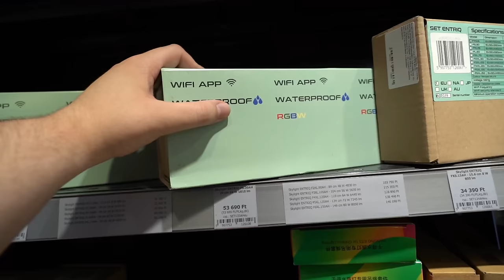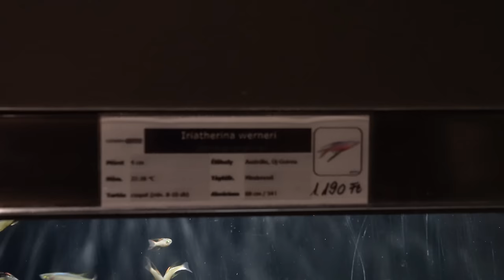Der BEKANNTESTE Aquascaping Shop der Welt! - GREEN AQUA (Komplette Tour)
Ich war wieder einmal zu Besuch bei @GreenAquaShop einer der bekanntesten Aquascaping Shops weltweit! Gemeinsam mit Gerhard war ich bei ihnen in der Gallery und Shop in Ungarn und habe euch alles gezeigt von den Showaquarien bis hin zu Fischen, Hardscape und vieles mehr!

Dieses Video wird unterstützt von:
📌 Arka/Microbe-lift